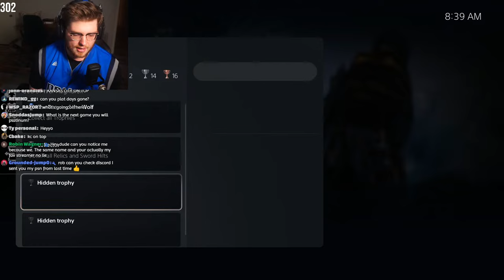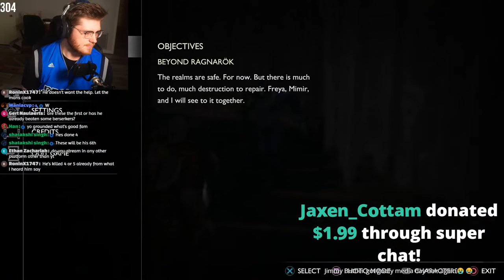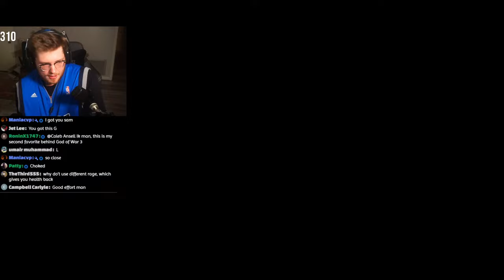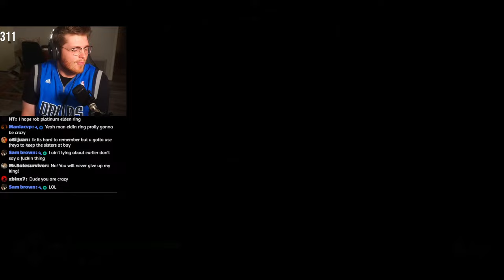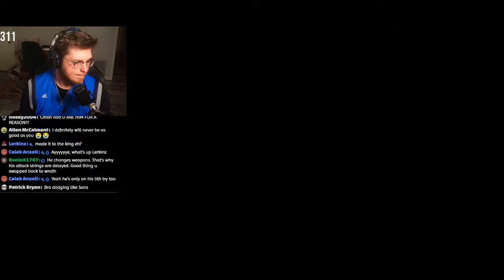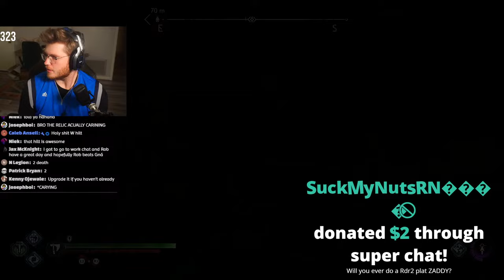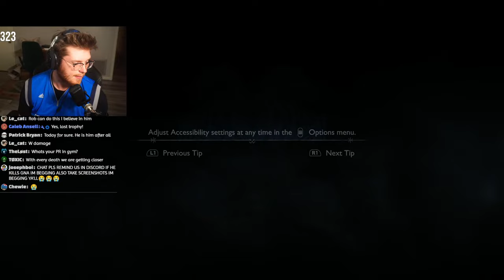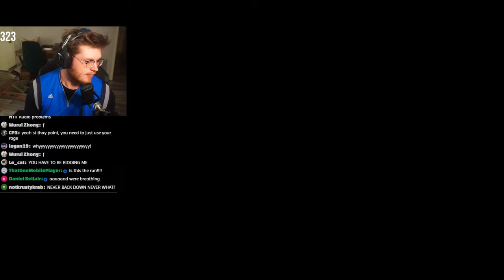God of War Berserkers vs My Mental Health